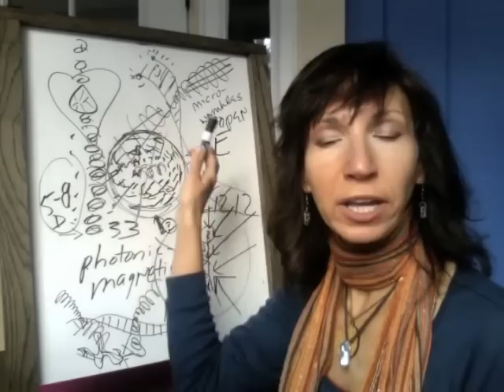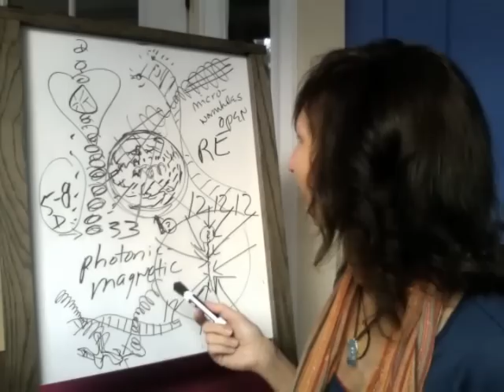Portals and the 121212 - from the original Ascension Path Foundations class